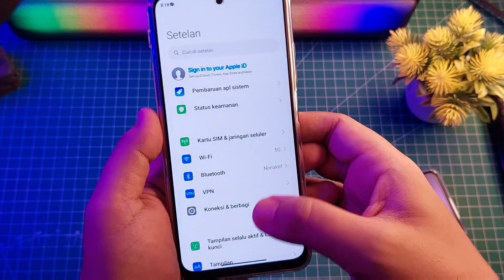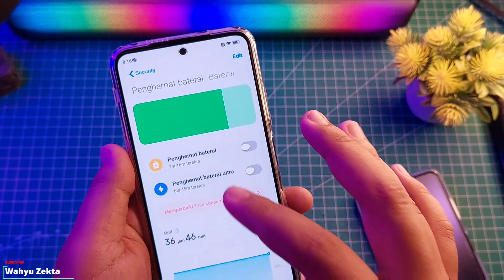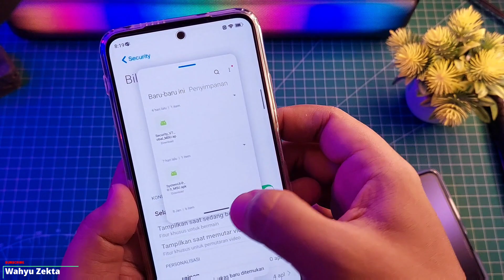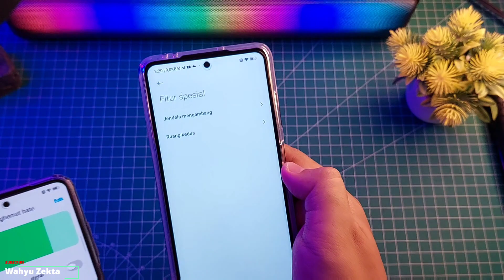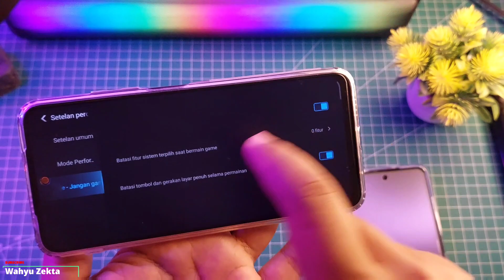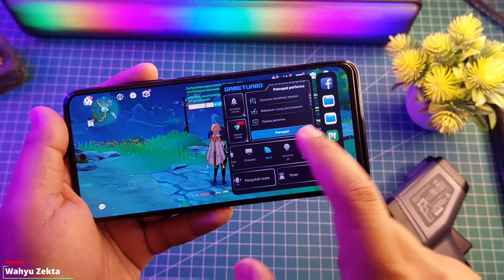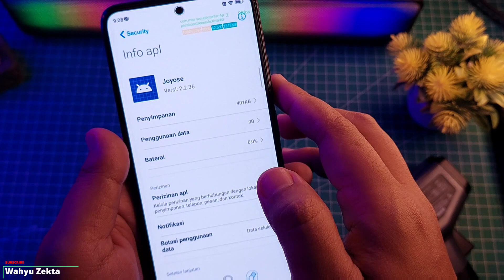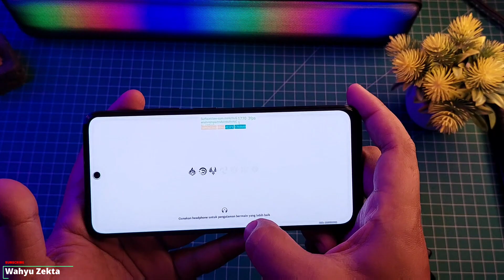Update Security 7.4.0 di Redmi Note 11 New Mode Side bar di Fitur Spesial!! Gaming Test Stabil!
Akhirnya Side bar atau bilah sisi sudah ada di  Redmi Note 11 Setelah Update Security 7.4.0 Ekor 1.2 Selengkapnya Yuk Langsung Ke videonya..

Produk yang pernah saya pake :
OFFICIAL GRUP WAHYU ZEKTA OFFICIAL